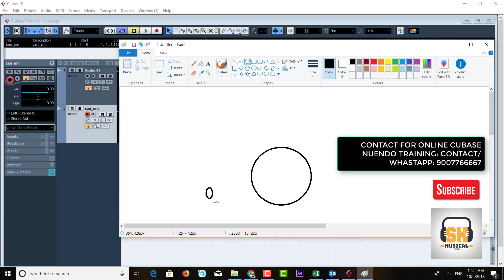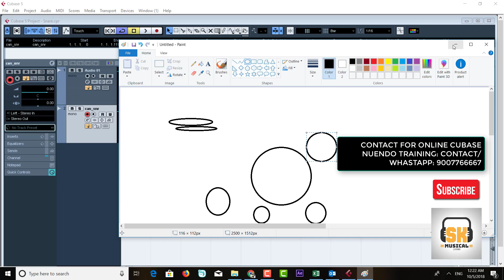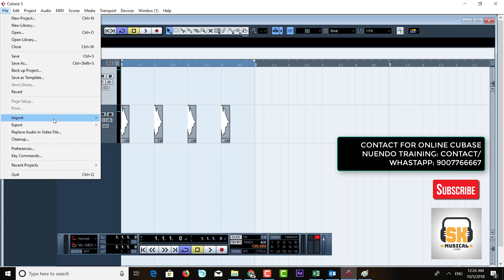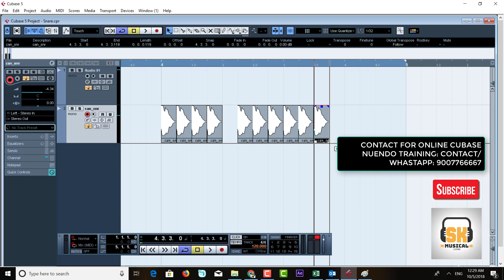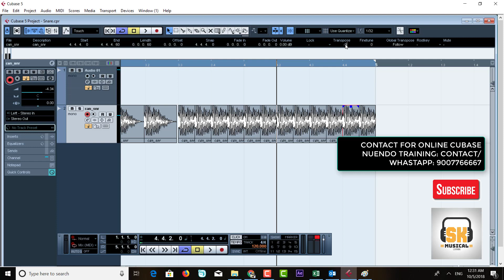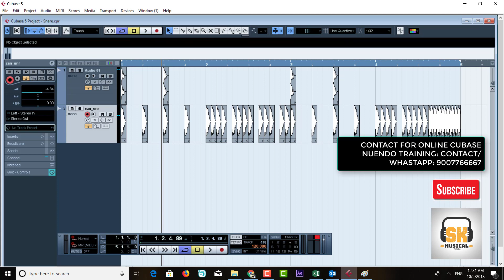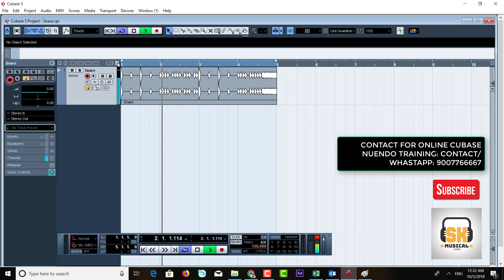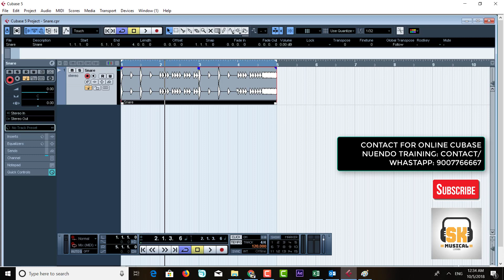Cubase Drum Programming Secrets EXPOSED!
In this advanced tutorial in Hindi, learn how to use the drum programming function in Cubase 5 to create amazing beats and rhythms for your music projects!

Nuendo
Cubase
ProTools
FL Studio
Logic Pro X
Ableton Live
Mixing & Mastering